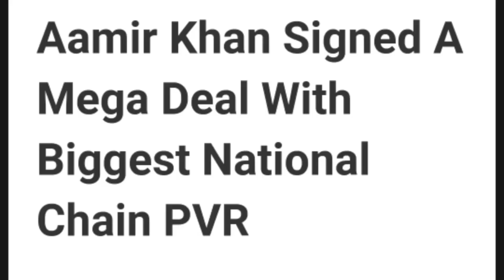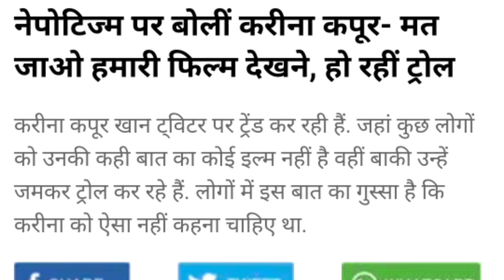रक्षा बंधन साबित होगी मीठी खीर और लाल सिंह चड्डा साबित होगी बवासीर ।